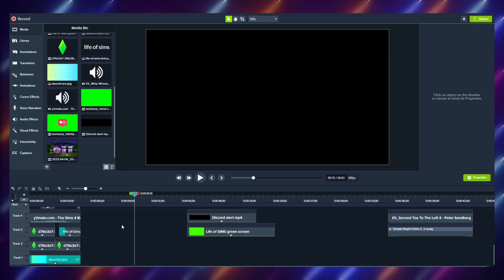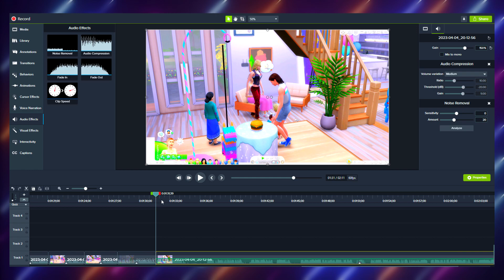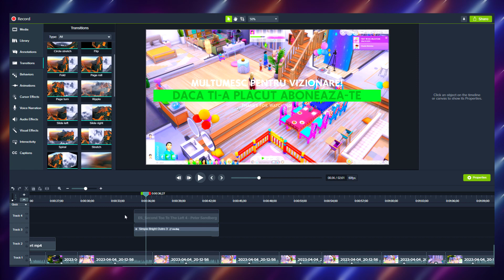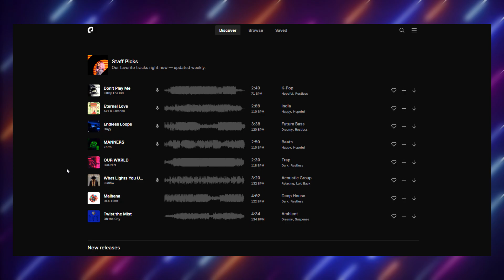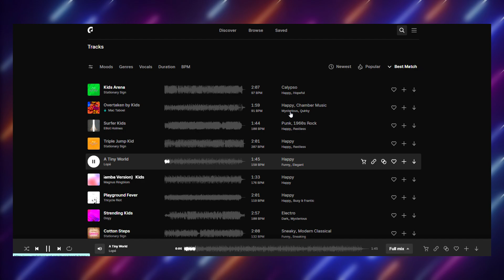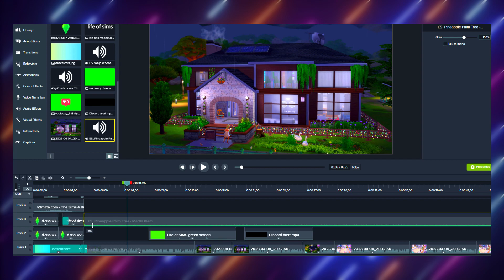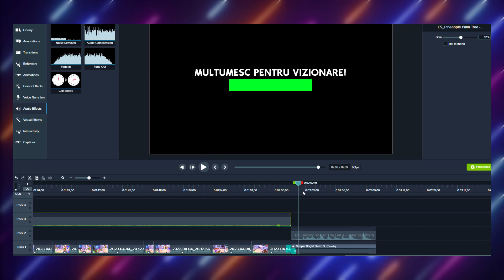Cum editezi usor un clip audio - video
Salutare, in acest clip am sa va prezint un tutorial de editare audio-video si pe program utilizez pentru a adauga muzica de calitate.

0:00 INTRODUCERE
0:33 PROVOCAREA EPIDEMIC SOUND
1:07 EDITARE VIDEO CAMTASIA
4:19 CAUTAREA MELODIEI PE CARE O VOI PUNE IN CLIP / EPIDEMIC SOUND
5:54 EDITARE AUDIO
7:23 FINAL

💎Foloseste codul lifeofsims pe shopul Epic Games
🟠Origin ID: lifeofsimsYT
🧁FRIENDLY CONTENT